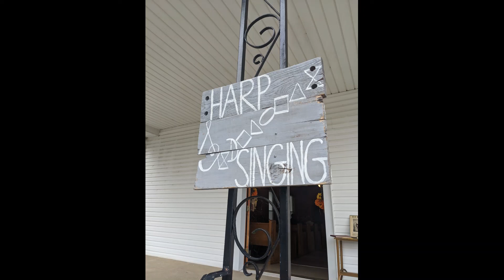104T Mount Vernon - New Harp of Columbia | Wears Valley Convention 2022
Saturday, September 24th, 2022 at Elkmont Chapel of Valley View Baptist Church - Wears Valley, TN
Led by Elizabeth Wood

“Old harp singing” is a communal style of singing of the shape note tradition using M.L. & W.H. Swan’s book, The New Harp of Columbia.

This style of singing is not performance-based, nor is it typical of any choir or choral society. It is a participatory gathering where people sing for enjoyment.

Although “old harp singing” dates back well over a century, the singings are not considered reenactments. They are events where a living tradition continues to grow and thrive. Despite the passage of time, this style of music has endured because of its uniquely beautiful sound and the powerful bonds it creates between those that sing it.

Most all singings still follow the format of the “singing schools” of early America. The singers are arranged in a “hollow square” with four sections (treble, alto, tenor or “lead”, and bass) each facing one another. Participants take turns standing in the middle of the square to lead a song of their choice. The singers will first sing the “shapes” (do, re, me, etc.) and then follow with the words.

The following is an excerpt from The New Harp of Columbia:

In the small towns and rural areas of early America, church-sponsored “singing shools” proliferated as a way of both improving congregational singing and drawing communities together. Congregants attending these schools were taught a form of musical notation in which the notes were assigned different shapes to indicate variations in pitch- a method that worked well with singers having little understanding of standard musical notation. These schools eventually became major social events that drew hundreds of attendees, and today countless enthusiasts carry on the shape-note tradition.